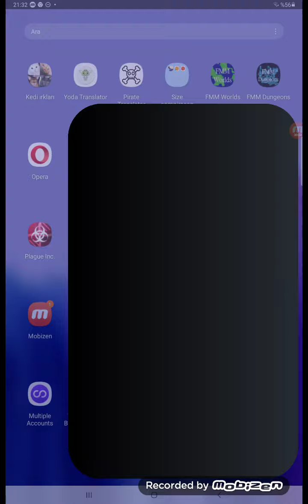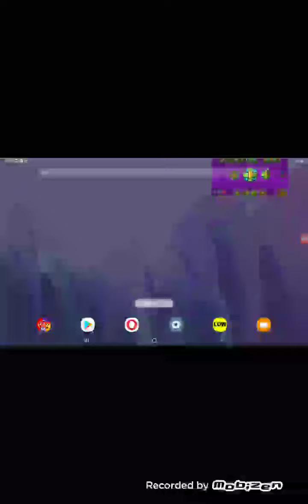geometry dash seviye yapma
İntro: (0:00)
Oyun: (0:07)
Outro: (1:23)